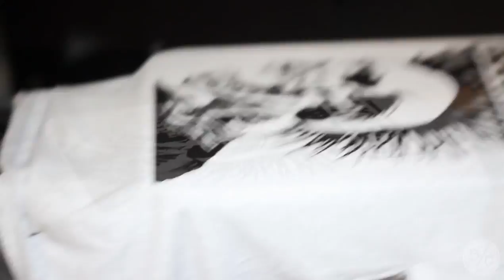July - Beat Creep [BC] (Music Video)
Mixed and Produced by Bryan Pino
Lyrics by Anson Eckhert

Musical Features by:
Pattiak (MC)
Papa Pino (Congas)
Olancy Carpio (Trumpet, Flugel)
John Ryan (Guitar)
Bryan Pino (Bass, Keys, Drum Programming)

Shout out to:
Sean Ciliberti (Skateboarder)
Carson Edmunds (Artists/Skateboarder)
DMERONE aka Still Life Ink (Tattoo Artist/Painter)
Jonnie Merrill (Dancer)